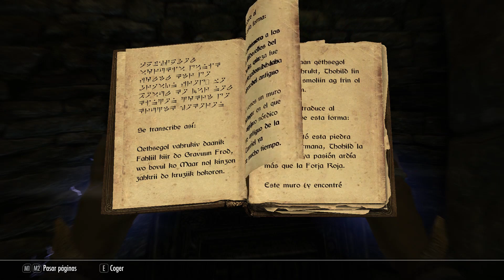The Elder Scrolls V: Skyrim 88 - Apocrypha